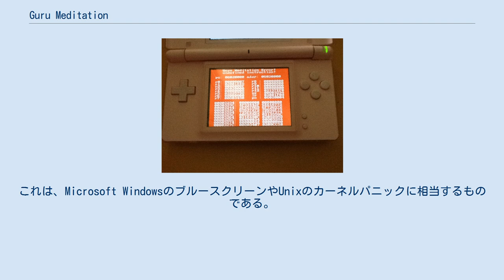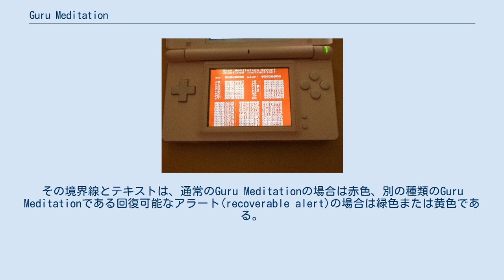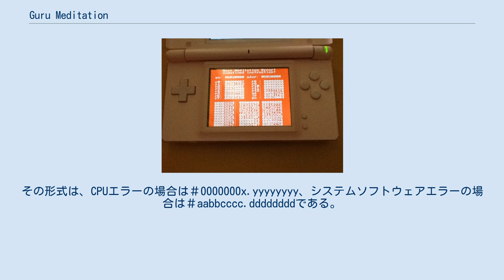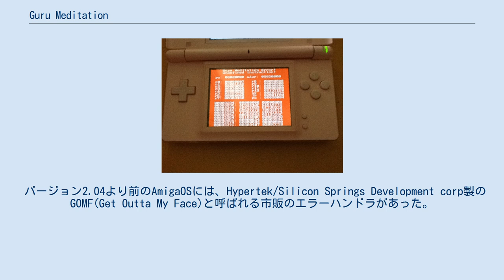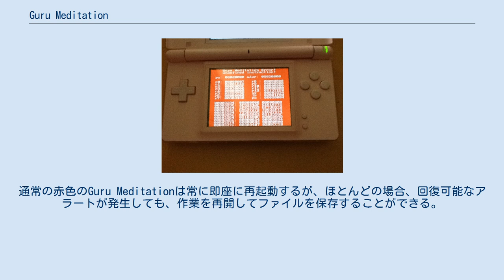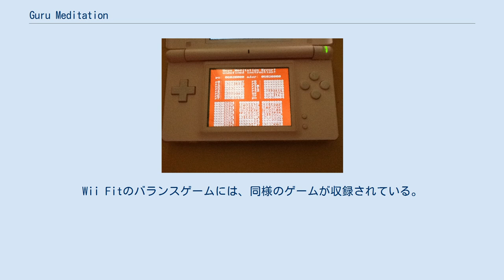Guru Meditation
Guru Meditation（グル・メディテーション）とは、コモドールのパーソナルコンピュータAmigaの初期のバージョンがクラッシュしたときに表示されるエラーメッセージである。
これは、Microsoft WindowsのブルースクリーンやUnixのカーネルパニックに相当するものである。
 その後、Varnish CacheやVirtualBoxなどのソフトウェアでも、回復不可能なエラーのメッセージとして使用されるようになった。
 Guru Meditationが表示されたとき、ユーザが取ることのできる選択肢は、マウスの左ボタンを押して装置を再起動するか、マウスの右ボタンを押してROMWackを起動するかである（ROMWackはオペレーティングシステムに組み込まれた最小限のデバッガで、9600bpsの端末をシリアルポートに接続することでアクセスできる）。
 Guru Meditationの表示イメージ Nintendo DS用の自作ソフトDSOrganizeにおけるGuru Meditationエラー アラート自体は、画面の上部にある黒い長方形のボックスとして表示される。
その境界線とテキストは、通常のGuru Meditationの場合は赤色、別の種類のGuru Meditationである回復可能なアラート(recoverable alert)の場合は緑色または黄色である。
画面が真っ暗になり、アラートが表示される直前に電源LEDとディスクアクティビティLEDが点滅する場合がある。
ROMにプログラムされたAmigaOS 1.x（Kickstart 1.1、1.2、1.3として知られる）では、エラーは常に赤である。
AmigaOS 2.x、3.xでは回復可能なアラートは黄色で表示されるが、2.xの最初期のバージョンでは緑色だった。
 システムに致命的な問題が発生したときにこのアラートが発生した。
システムに回復の手段がない場合、システムに多数の重大な欠陥がある場合であっても、アラートは表示できる。
極端な場合、システムのメモリが完全に枯渇した場合にアラートが表示されることもある。
 エラーコードは、ピリオドで区切られた2つのフィールドとして表示される。
その形式は、CPUエラーの場合は＃0000000x.yyyyyyyy、システムソフトウェアエラーの場合は＃aabbcccc.ddddddddである。
1つ目のフィールドは、システムソフトウェアエラーの場合、発生したMC68000例外番号（CPUエラーが発生した場合）または内部エラー識別子（「メモリ不足」コードなど）のいずれかである。
2つ目は、タスク構造体のアドレス、または割り当てもしくは割り当て解除に失敗したメモリブロックのアドレスである。
エラーの原因となったコードのアドレスではない。
クラッシュの原因が不明な場合、この番号は48454C50と表示される。
これは、16進ASCIIコードで「HELP」を表す（48 = H、45 = E、4C = L、50 = P）。
 アラートメッセージのテキストは、ほとんどのユーザにとっては完全に不可解なものだった。
技術的に熟達したAmigaユーザならば、例えば例外3はアドレスエラーであり、プログラムが境界のない境界上の単語にアクセスしていることがわかる。
この専門知識を持たないユーザは、「グル」を探すか、単にマシンを再起動して今度は正しく動作することを期待する以外に手段はない。
 バージョン2.04より前のAmigaOSには、Hypertek/Silicon Springs Development corp製のGOMF(Get Outta My Face)と呼ばれる市販のエラーハンドラがあった。
それは多くの種類のエラーに対処することができ、ユーザに問題のプロセスと関連する画面を削除するか、マシンがGuru Meditationを表示できるようにするかの選択をユーザができるようにした。
多くの場合、問題のあるプロセスを削除すると、データを保存し、システムを再起動する前に実行中のプログラムを終了することができる。
エラーが広範囲ではない場合は、マシンを使用し続けることができた。
ただし、このエラーが時々発生する可能性があるため、ユーザーを全てのエラーから救うことはできなかった。
 回復可能なアラート(Recoverable Alert)は、コンピュータシステムの重大ではないクラッシュである。
通常の...